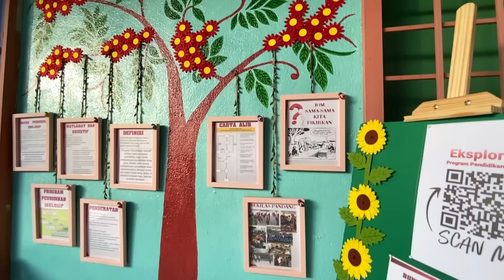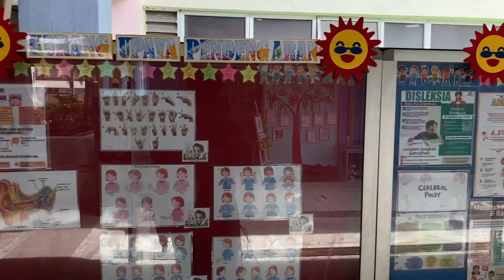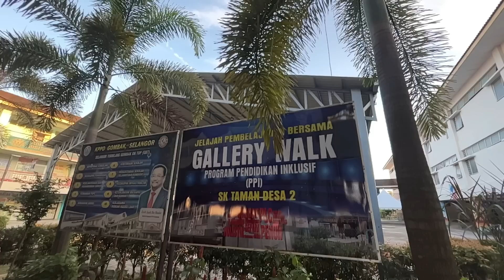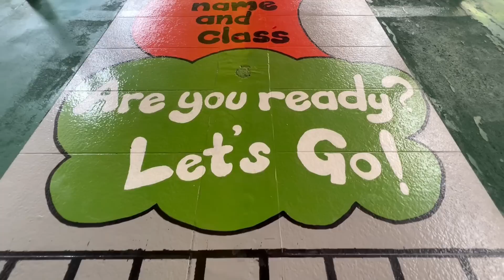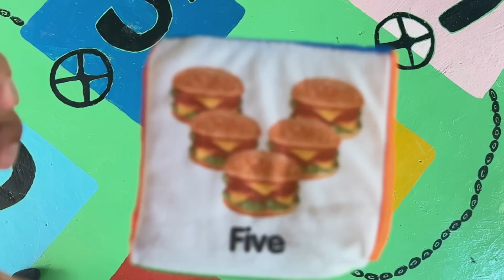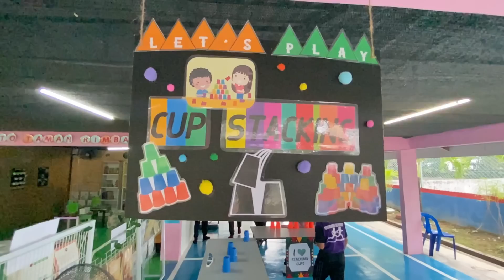JOHAN PERTANDINGAN GALLERY WALK PPI SEK REN NEGERI SELANGOR 2022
Sebelum menonton video penuh, sila pastikan video berada dalam tetapan resolusi tertinggi iaitu 1080p

Daripada dunia Pendidikan Khas, kami mempersembahkan..

𝔾𝔸𝕃𝕃𝔼ℝ𝕐 𝕎𝔸𝕃𝕂
ℙ𝕣𝕠𝕘𝕣𝕒𝕞 ℙ𝕖𝕟𝕕𝕚𝕕𝕚𝕜𝕒𝕟 𝕀𝕟𝕜𝕝𝕦𝕤𝕚𝕗
𝕊𝕖ℝ𝔸𝕊𝕀@𝕊𝔼𝔻𝔼𝕊𝔸2

🌹Dimaklumkan bahawa PPKI SK Taman Desa 2 telah menjadi JOHAN dalam Pertandingan Gallery Walk Program Pendidikan Inklusif (PPI) bagi tahun 2022 dan akan mewakili negeri SELANGOR ke peringkat KEBANGSAAN.
🌹5% pemarkahan adalah daripada jumlah LIKE dalam ruangan penyertaan kami.
🌹Tempoh pengundian ialah 15 - 19 Ogos 2022 (sehingga jam 5.00 petang sahaja).
🌹Sehubungan dengan itu,kami amat mengharapkan sokongan daripada anda semua💕

Sekian,terima kasih😍